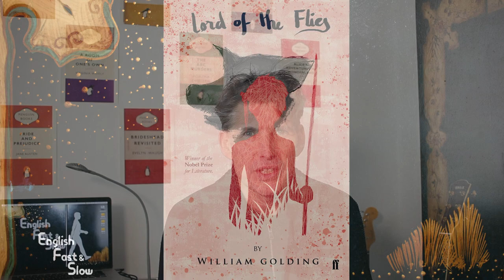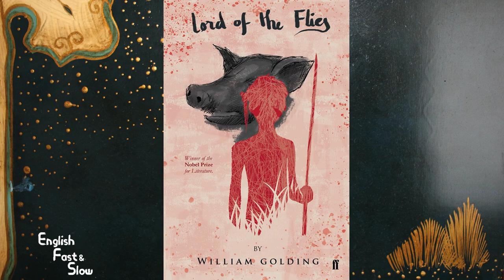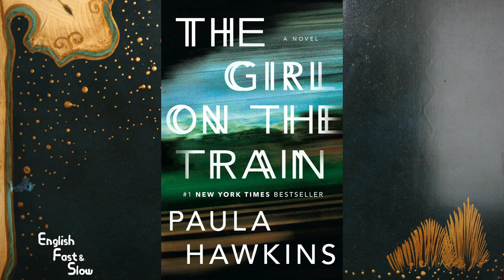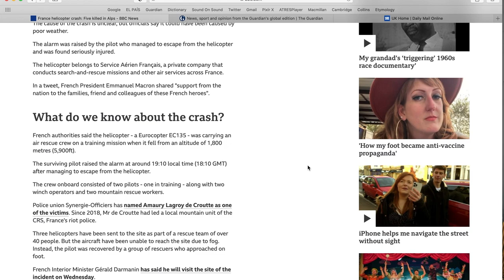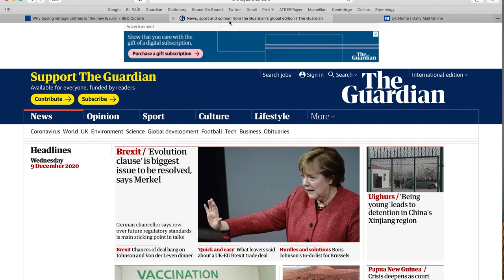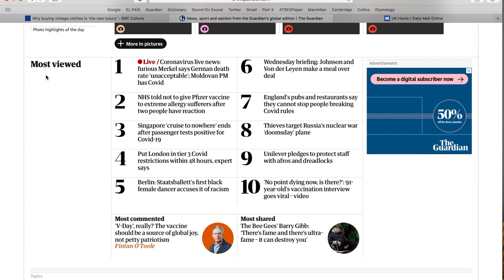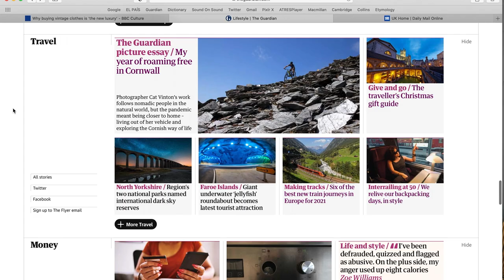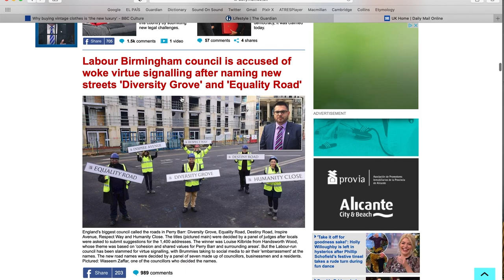How reading will improve your English. Cómo la lectura va a mejorar tu inglés.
Reading is a great way to improve your vocabulary and immerse yourself in English. This video contains tips and recommendations to get you reading in English.

La lectura representa una manera excelente para mejorar tu inglés. Este video contiene consejos y recomendaciones que van a ayudarte a leer más en inglés.